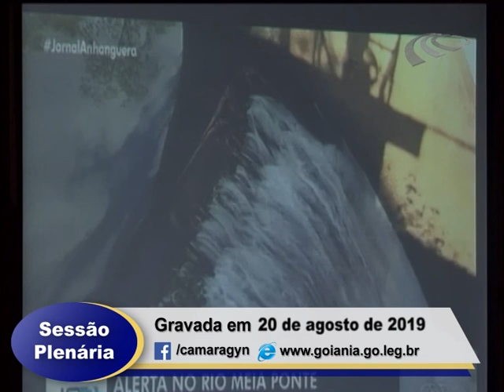Sessão Plenária 20/08/2019